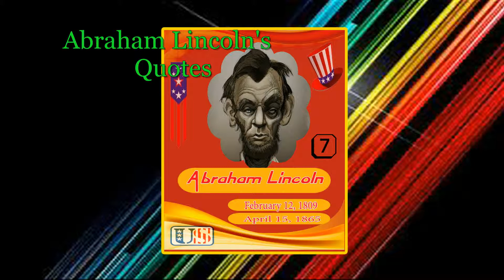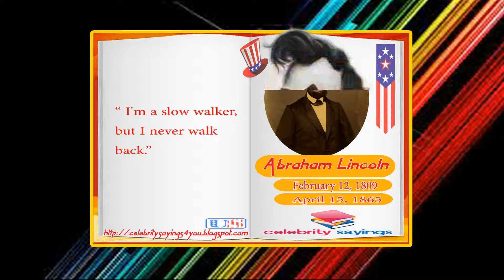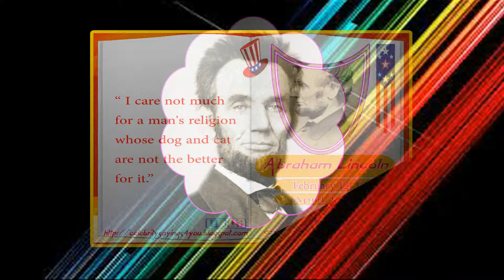Abraham Lincoln Quotes - Public Definition Time valuable & Society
Find out the best quotes of Abraham Lincoln on our YouTube channel. If you are not on YouTube you can join us on :